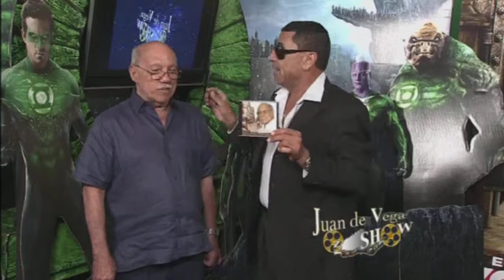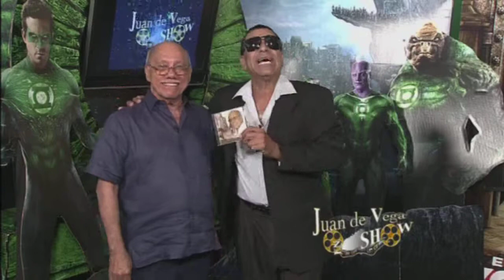Nandin Zayas con Juan de Vega El Show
Nandin Zayas en entrevista con Juan de Vega.. El Show.